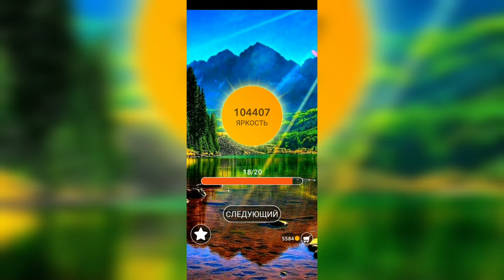Word / Слово Крест: Поиск русского кроссворда / Уровень 2468